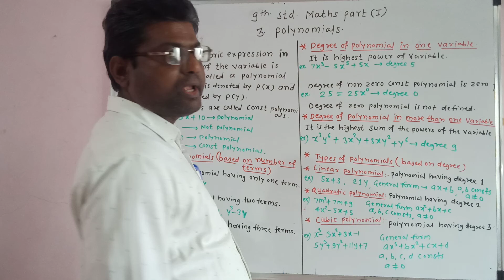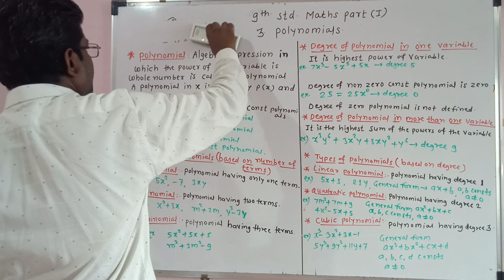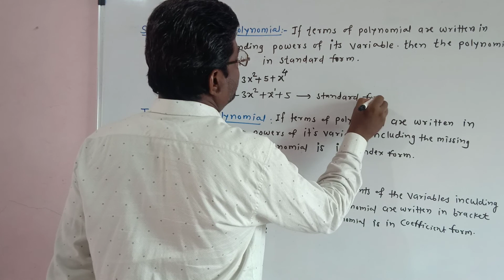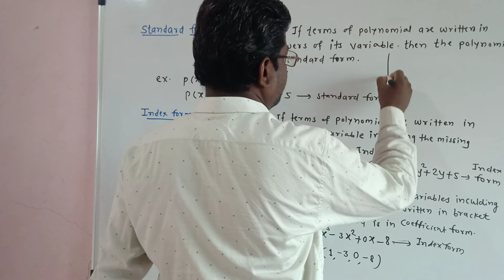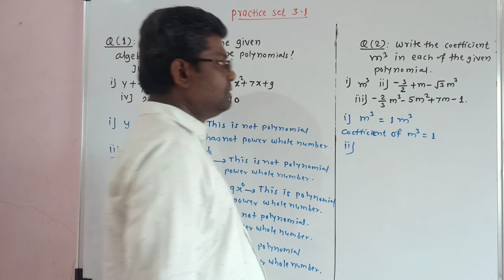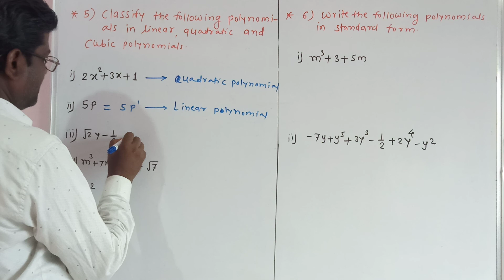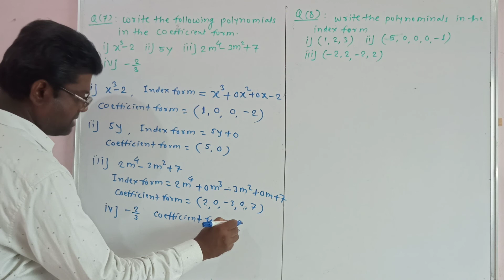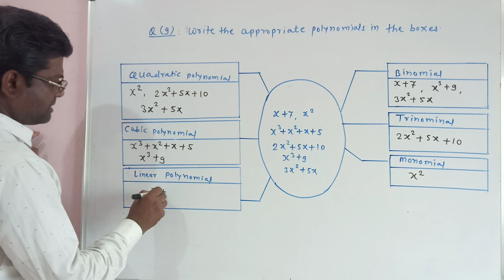POLYNOMIALS practice set 3.1(Maharashtra State board class 9)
1)Watch at 480p or higher
2) Maharashtra State board class 9
3) Math part l
4) Lesson number 3
5) Polynomials
6) practice set 3.1 solutions of all examples
7) All links of this chapter are given below
ln 3.1, ln Q(1) ex no (iii) take square of x, instead of 7 multiply by square of x in explanation